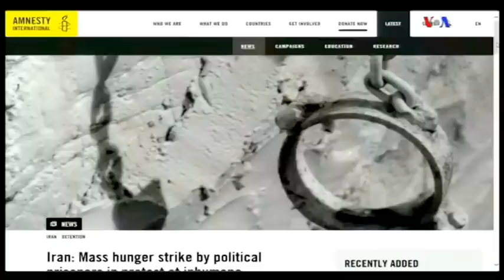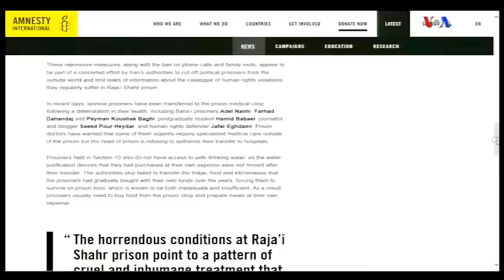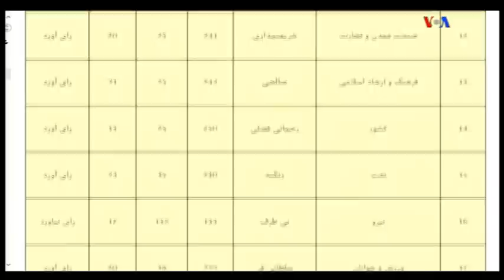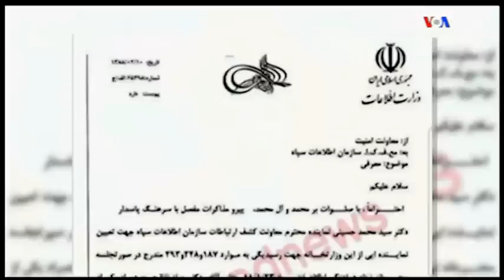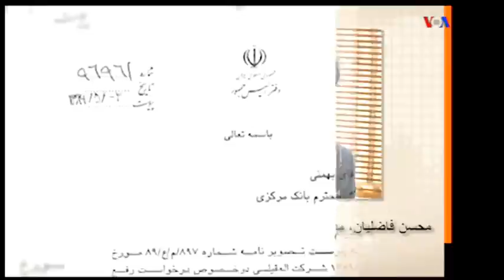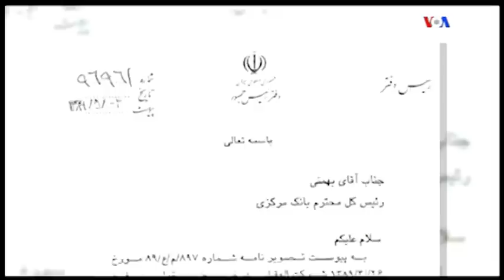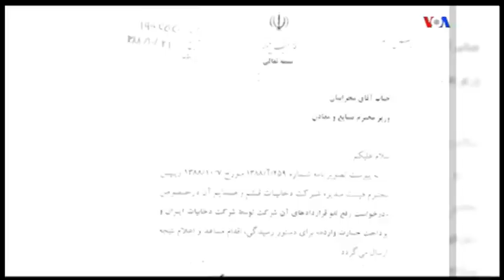VOA Persian, Iran, صفحه آخر « زندانيان و اسيران ولي فقيه »؛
IRAN, TEHRAN, PRISONERS, MEHDI KHAZALI, MEHDI FALAHATI, LAST PAGE,